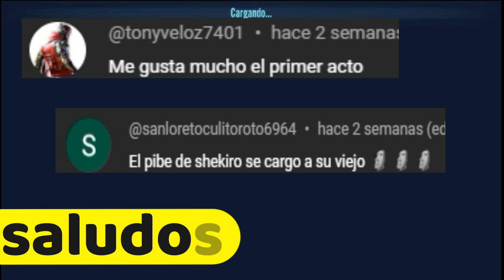[Va A Terminar Mal] 🤯🥴🥵- Happysouls UwU Comics Dub